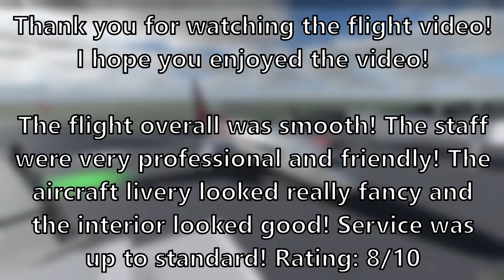Roblox Fly Tohoku Flight - Boeing 737-800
- 3rd Prototype - Dancefloor (Intro)
- Naeleck - Burning Wish (feat. Roniit)

See you soon and have a good day! :)